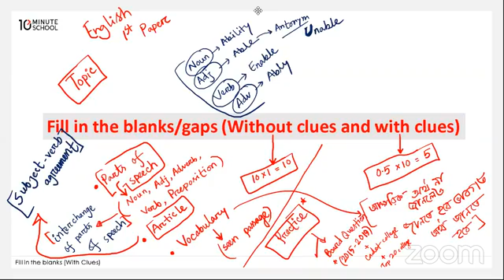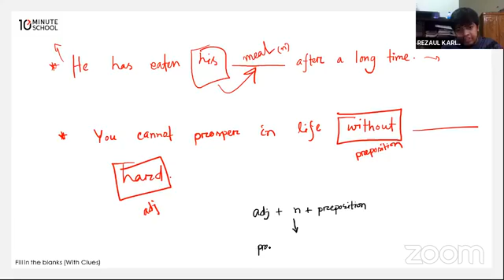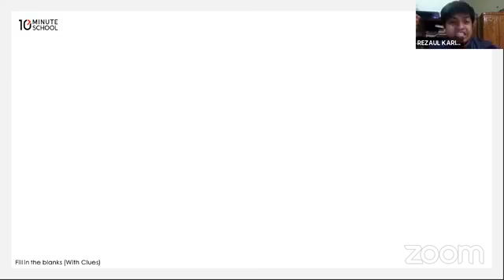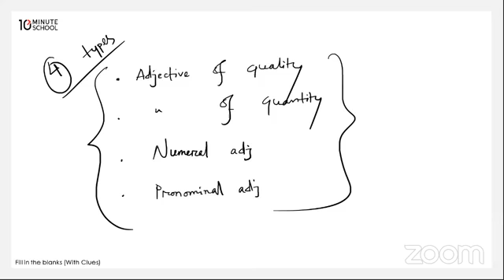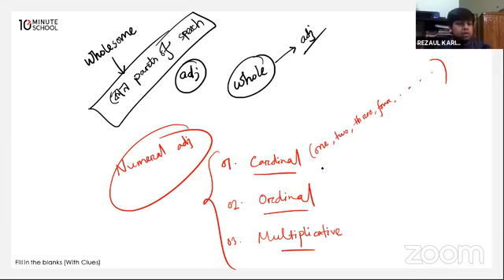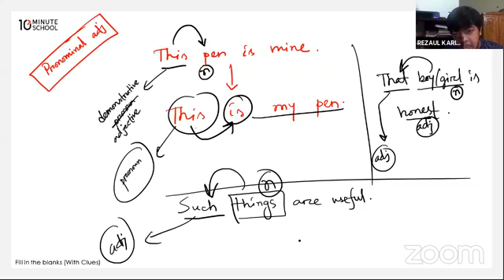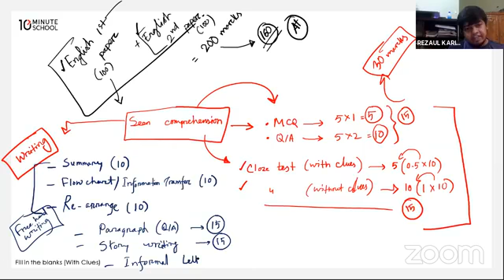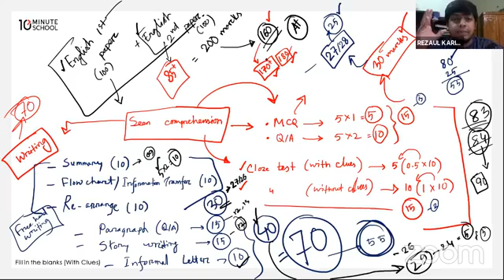Gap filling activities cls 3